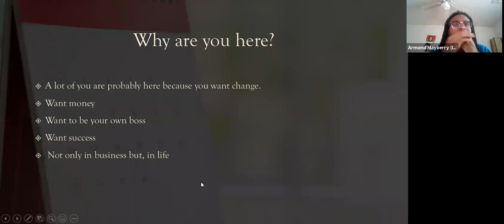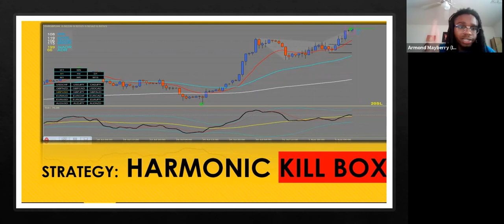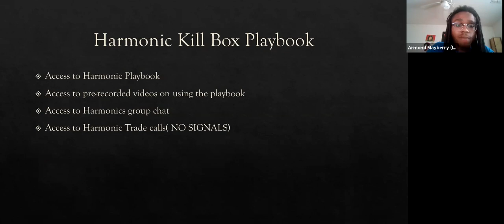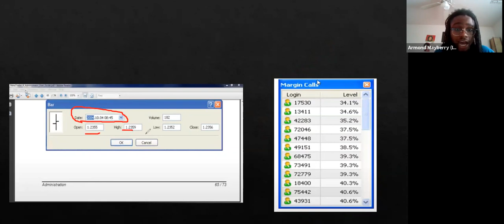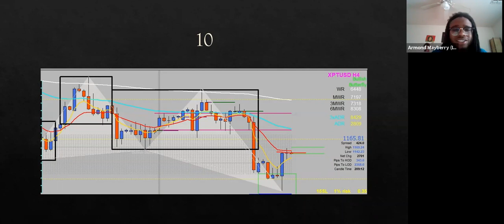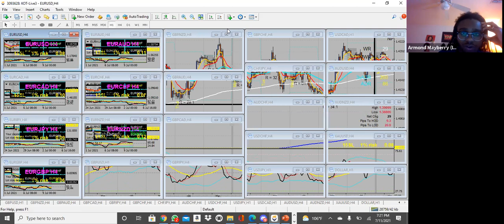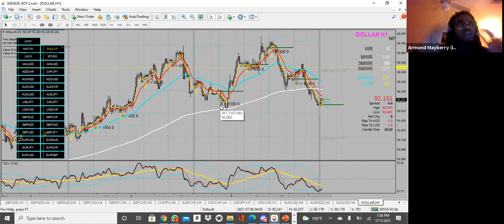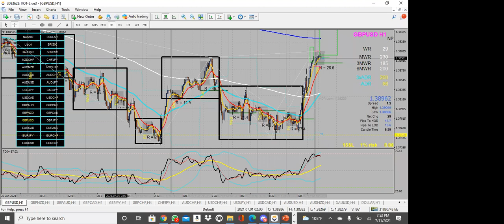How to trade Harmonic Patterns in forex!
This is a pre-recorded session I did with my students.
I taught them the power of using Harmonic patterns.
Harmonic patterns have a success rate of 80%-90%